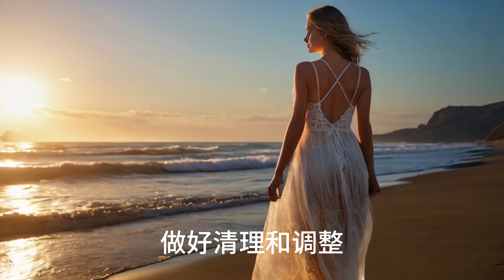006 八句极简人生忠告，听懂的时候就是转运和成功的时候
第一，当事态不利于你的时候，静就是吉，不乱就是不错。
第二，顺时多做事，逆时多看书。
第三，事缓则圆，任何事情发生都是有原因的。你不要那么着急，欲速则不达。
第四，人只有快乐，运气才会变好，你越快乐，你的磁场能量就越高。
第五，除了生死，没有什么大不了的。放轻松。
第六，做任何事情的时候，你越不在乎结果反而越好。
第七，向内求，当事态不利于你的时候停下来，反观自己的内心。做好清理和调整。
第八，事以密成，想要做的事情，不要告诉别人。默默去做就好了。闷声干大事，闷声发大财

这些话语汇集了生活智慧和处世哲学，旨在引导人们如何在复杂多变的世界中寻找平衡与幸福。它们涵盖了从如何应对逆境，到追求内心的平静和快乐，再到实现个人目标和梦想的策略。每一句都是对生活的深刻洞察和建议，旨在帮助人们在挑战面前保持镇定，抓住每一个机遇来提升自己的生活质量和幸福感。这不仅仅是关于如何生活的技巧，更是一种内在成长和个人转变的过程。通过这些原则，我们可以学会如何在不确定性中找到方向，如何在困难时期保持乐观，以及如何通过积极的生活态度吸引更多的好运和机会。